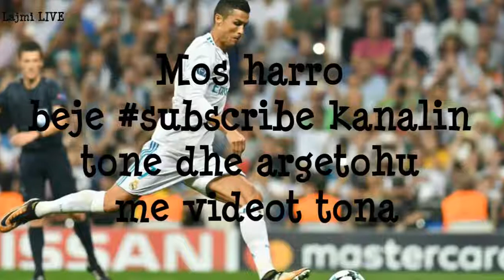10 Fakte interesante për Cristiano Ronaldon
10 Fakte interesante për Cristiano Ronaldon

Pershendetje miq...
Ju ka pelqyer video? Nese po beje 👍

Lajmi LIVE
  24/7